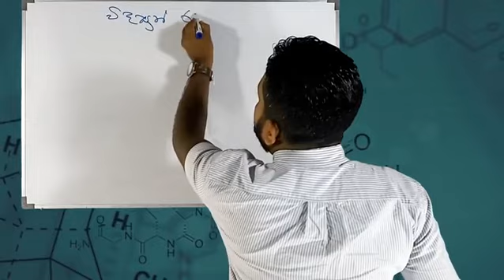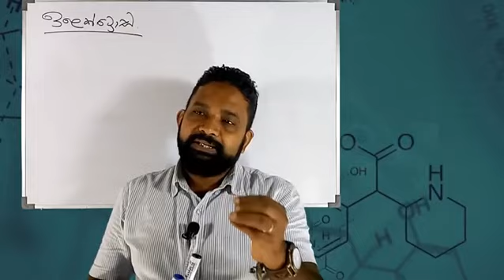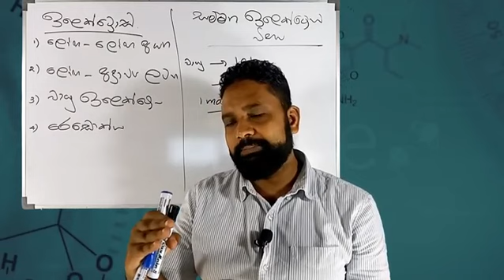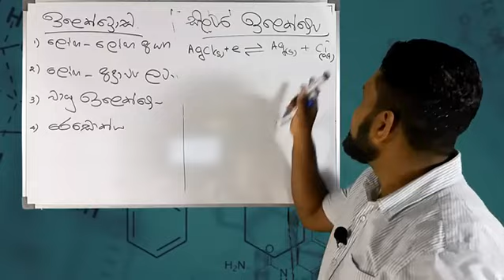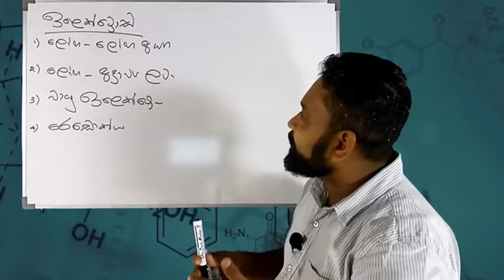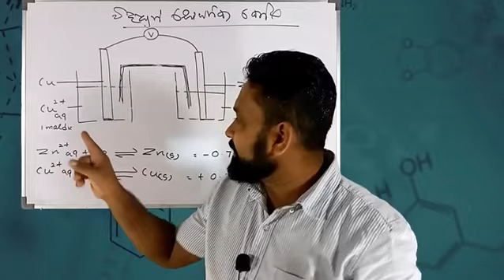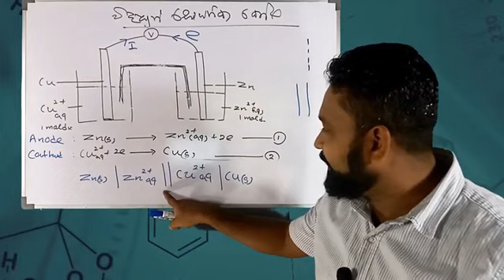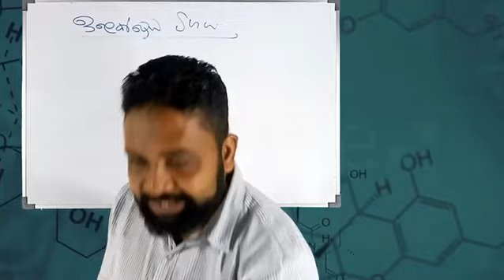විද්‍යුත් රසායනය (සිද්ධාන්ත 01 කොටස) Electrochemistry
👉👉Ss Chem ඔබ වෙත ගෙන එන " විද්‍යුත් රසායනය (01 කොටස)" මෙහි අන්තර්ගත වේ.

පදාර්ථයේ වායු අවස්ථාව 1,2 කොටස් පහත link එකෙන් ලබාගනිමට හැකිය.

P ගොනුව 1 හා 2,3,4,5 කොටස් පහත link එකෙන් ලබාගනිමට හැකිය.

අපගේ Telegram සමූහය සමග එක් වීමට ආරාධනා කරමු.😊😊